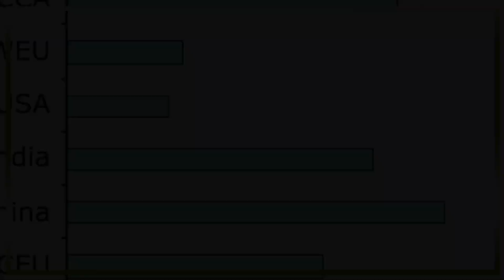HAITI PROFILE | LIFE EXPECTANSY OF HAITIANS PEOPLE | GDP BY CAPITA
Haiti is the poorest country in the west.  While culturally and environmentally rich, Haiti’s otherwise enviable location in the Caribbean Sea makes it extremely vulnerable to hurricanes and earthquakes.  For much of its history, Haiti’s people have courageously waged a difficult uphill battle against natural disasters and challenging domestic politics that have hindered Haiti’s economic development.  On January 12, 2010, Haiti was devastated by the worst earthquake to hit the region in 200 years.